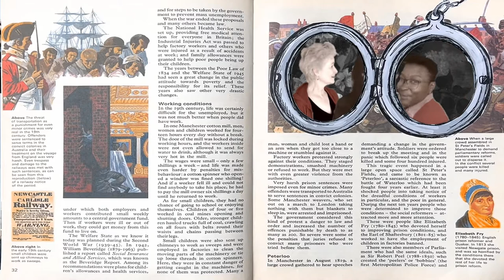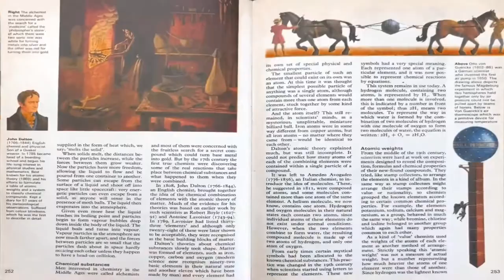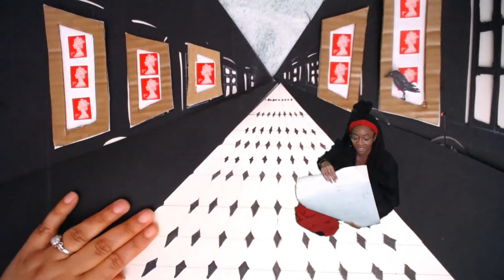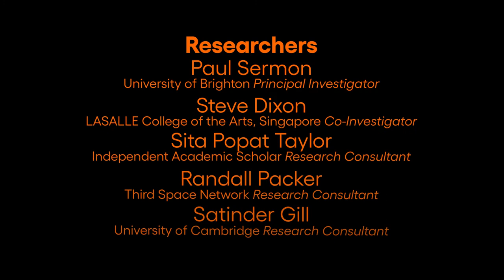Outside the Frame, Improbable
Improbable commenced their residency wanting to explore moving in and out of boxes, breaking down the barriers that separated them in their previous Zoom performance work. They sought to create a spacious open space to speak from and to identify and explore what they described as “the fun, the creativity, the outrageous, the intimate, the beautiful, the human, the theatrical, the unexpected and unlikely”. Reflecting on what was technically possible whilst maintaining their original dramaturgical approach, they refined their ideas towards a final 20-minute performance outcome, entitled Outside the Frame. It combined improvisations and scripted scenes with animated sequences and transitions, to create a world of shared autobiographical storytelling. Their scenographic techniques imaginatively juxtaposed digital settings with physical backgrounds, as well as using novel visual effects such as full-body live action sequences being framed by close-up shots of hands that create the scenes in real time by moving physical layers.